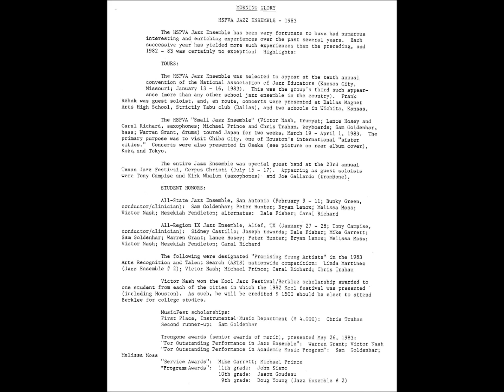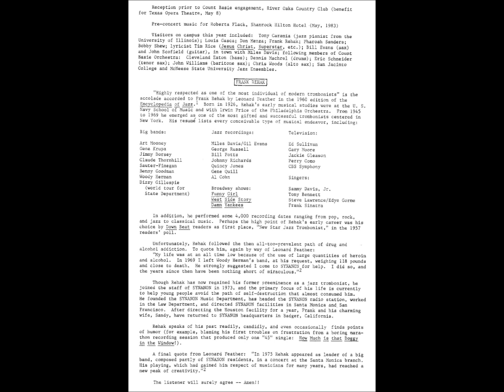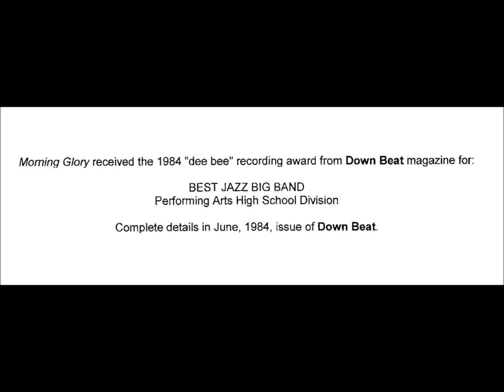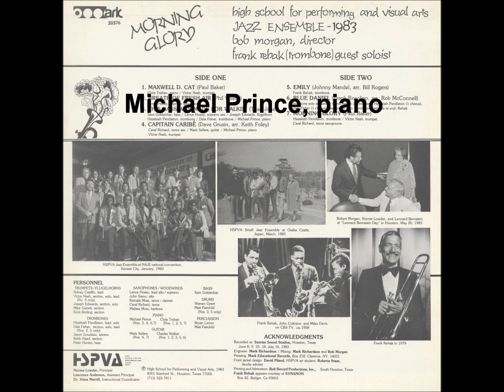This Bass was Made for Walkin'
HSPVA JAZZ ENSEMBLE (1983)